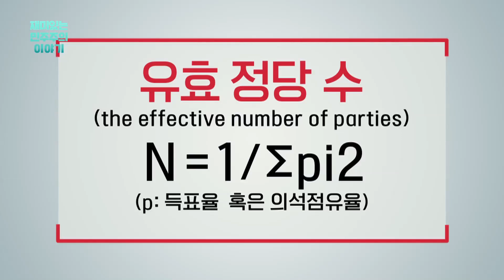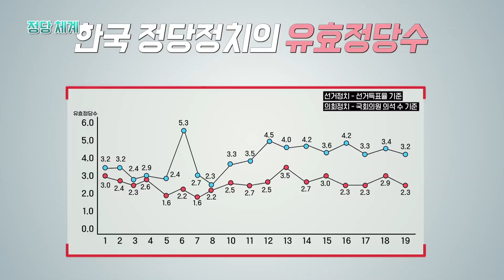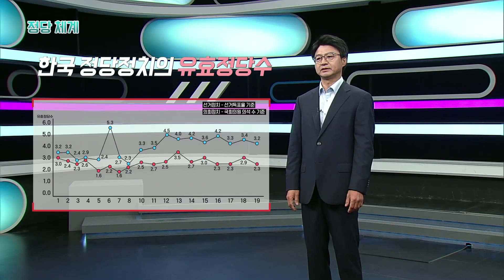‘숫자 에 현혹되지 말지어다!’정당체계[재미있는 민주주의 이야기]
2회 - 민주주의의 나침반 ‘정당’